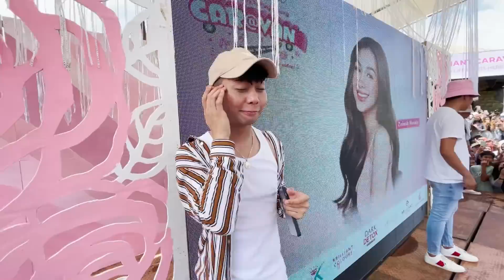BARDAGULAN + VIDEOGRAPHER FOR A DAY!